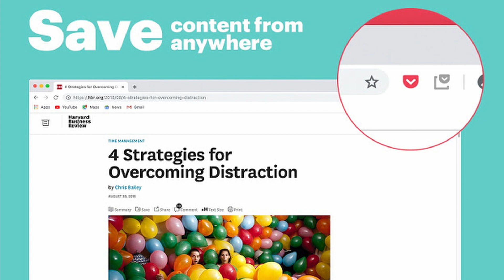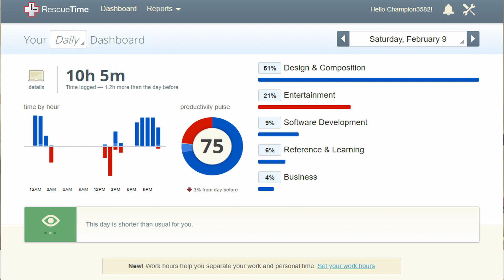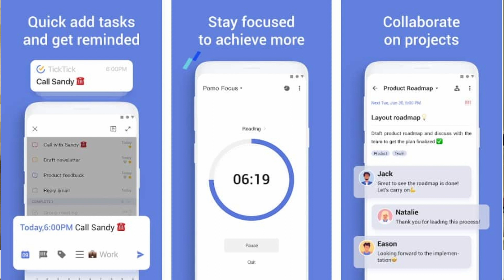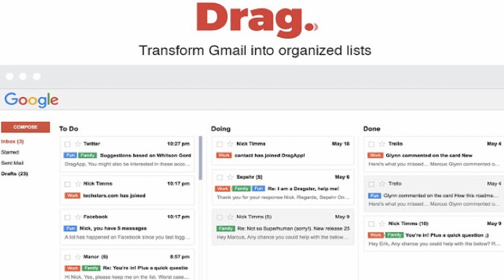6 Best CHROME Extensions you should use to increase Productivity | Hindi | Sid Patil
Chrome Extensions are great to increase your work efficiency and productivity. They are similar to apps just that they work as an attachment with your Google Chrome browser. In this video, I have shared the 6 best chrome extensions that everyone should know in 2021.

My equipment list:
My phone used as a camera

Must Read Entrepreneur Biographies:
Elon Musk
The Everything Store (Jeff Bezos)
Creativity Inc.
Shoe Dog

About me:
I am Siddhant Patil from Mumbai. I have completed my Master's in Innovation Management and Entrepreneurship from one of the best universities in the world, The University of Manchester (UK). I am myself a young entrepreneur and I am aware of the problems faced by young Indian entrepreneurs due to lack of entrepreneurial education in our country. I plan to help all those young, budding people in India who have a dream of creating a large company and making a huge impact on society.